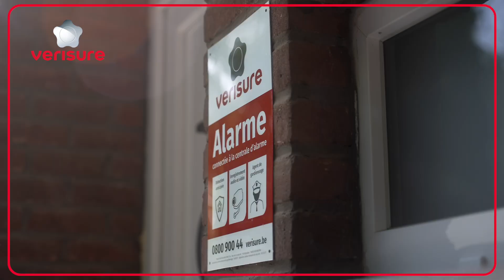Témoignage Verisure BE